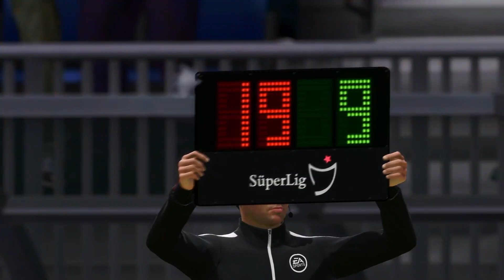I MADE THE ONLY NORTH KOREAN IN FIFA THE GOAT...